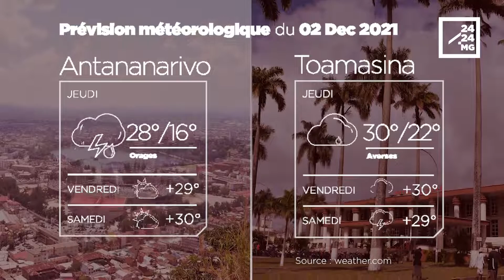METEO du 02 décembre 2021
Les prévisions météorologiques des grandes villes de Madagascar pour la journée du 02 décembre.